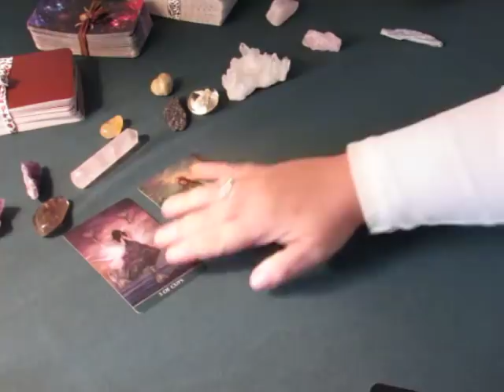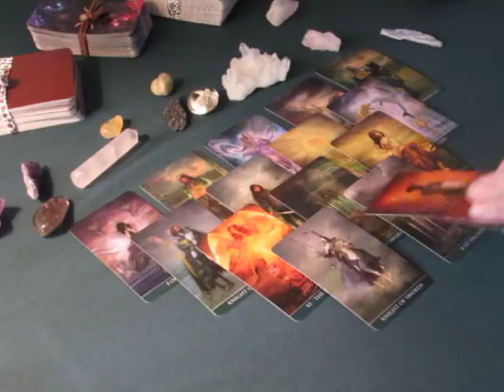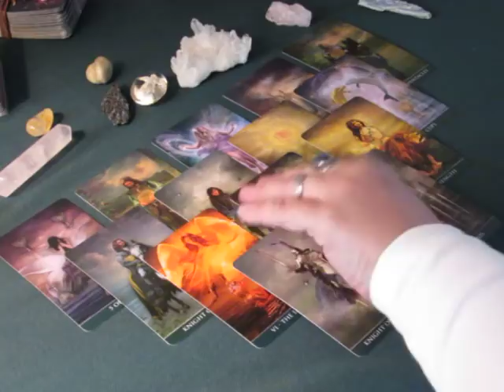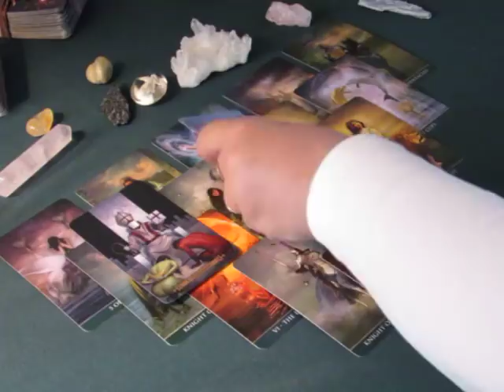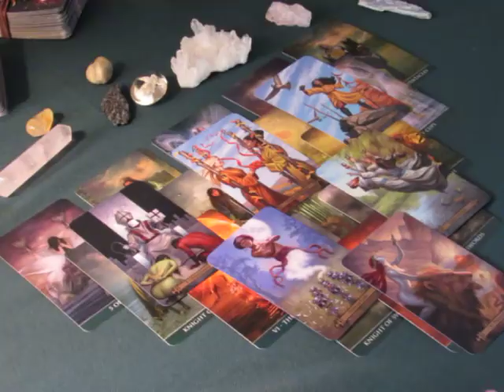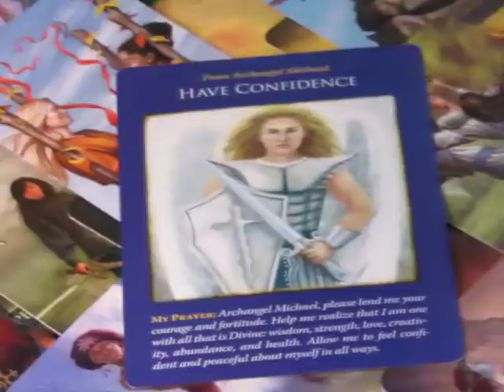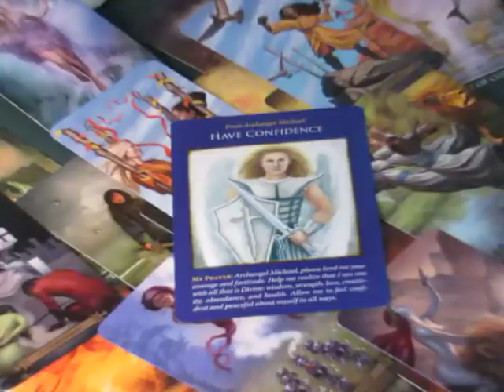~Virgo~Have Confidence in your Decisions~Weekly Love November 6th to 12th, 2017 Tarot Reading